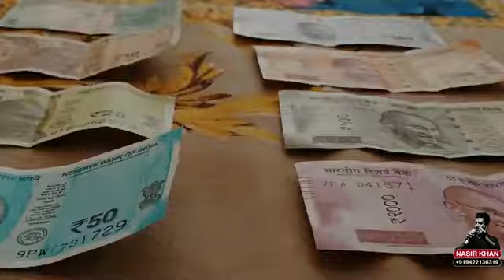21000 चीज , किसी काम की नहीं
अनमोल वचन